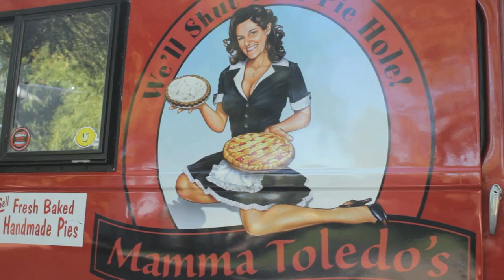Ignite Phoenix in One Hot Minute!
What is Ignite Phoenix? If you're wondering yourself, or trying to help someone new understand, this video might help. Pass it on!